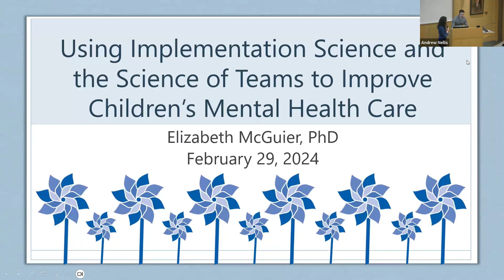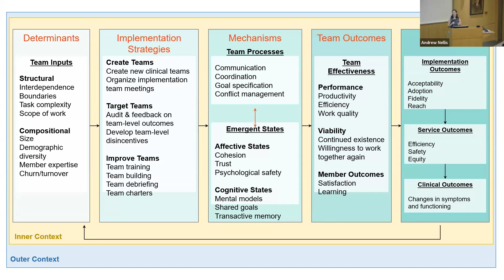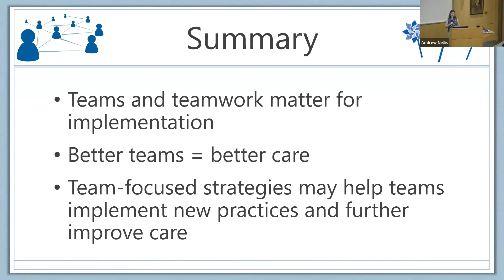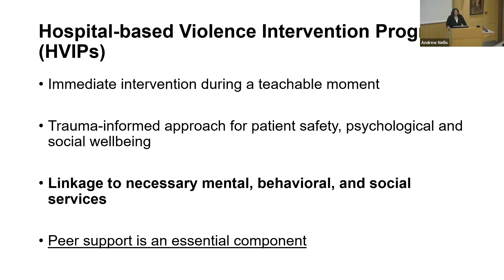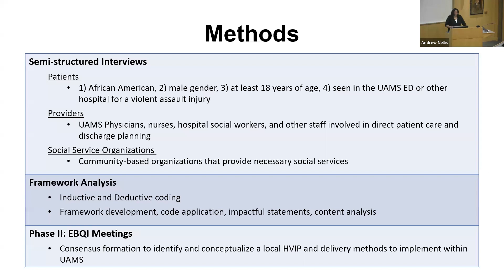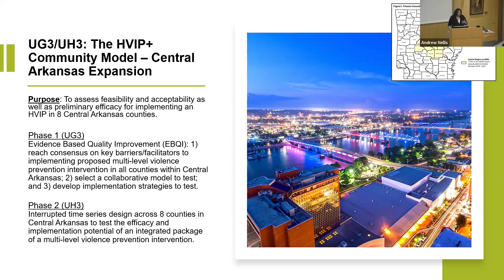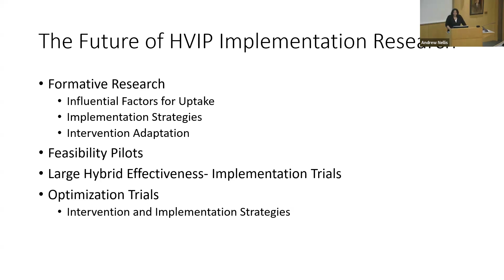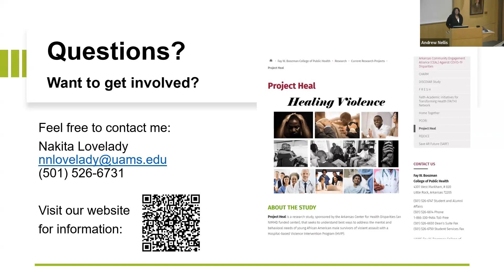Implementation Research Institute Fellow Showcase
The Implementation Research Institute Fellow Showcase features investigators engaging with the forefront of implementation science.

Featuring:
"The Role of Implementation Science in Developing a Hospital-based Violence Intervention Program in the South," with

Nakita Lovelady, PhD, MPH
Assistant Professor, Health Behavior & Health Education
Fay W. Boozman College of Public Health

and

"Using implementation science and the science of teams to improve children’s mental health care," with

Elizabeth Ann McGuier, PhD
Assistant Professor of Psychiatry & Pediatrics

Dr. Lovelady is an Assistant Professor at the University of Arkansas for Medical Sciences in the College of Public Health; Founding Director of Arkansas’ first Hospital-based Violence Intervention Program, UAMS Project Heal; and a native of the Arkansas Delta. She is a 2023 Implementation Research Institute (IRI) Fellow at Washington University, a 2023 Graduate Fellow of the NIH Randomized Behavioral Clinical Trials Summer Institute, and a current KL2 Scholar with an NCATS- funded CTSA, the UAMS Translational Research Institute.

Dr. Elizabeth McGuier is an Assistant Professor of Psychiatry and Pediatrics at the University of Pittsburgh. Her research aims to improve mental health outcomes for children who experience maltreatment through better implementation of evidence-based practices and expansion of mental health services into non-traditional settings.